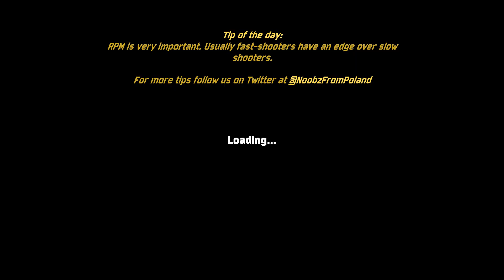НОВАЯ КАМПАНИЯ ЗА ГЕРМАНИЮ! НАПАДЕНИЕ НА СССР! ПРОХОЖДЕНИЕ TOTAL TANK SIMULATOR DEMO 4 #6!